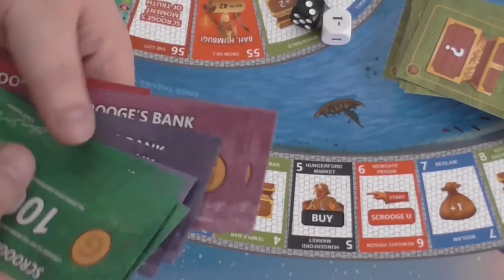Scrooge - The Boardgame Preview. Coming to Kickstarter September 5th 2017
Hello everyone.  I was fortunate enough to obtain a prototype copy of Scrooge - The Board Game for the purposes of review.  This video is my overview of the game.

You can also read more about this and other games I review/preview